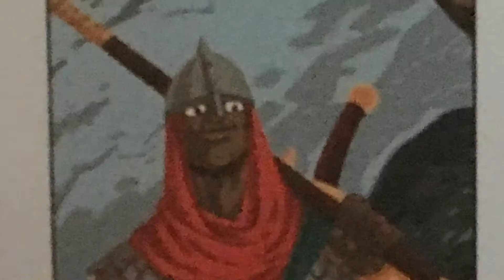Javier recomana Llegendes valencianes, de Josep Franco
Un drac assola València i tots els pobles que reguen els camps amb l’aigua del Túria. Qui serà el valent que li plante cara? Així comença aquest recull que arreplega huit de les llegendes valencianes més conegudes i sorprenents, que ens parlen del miracle de Morella, les bruixes de Planes, l’illa de Benidorm
o la delicada de Gandia, entre altres.